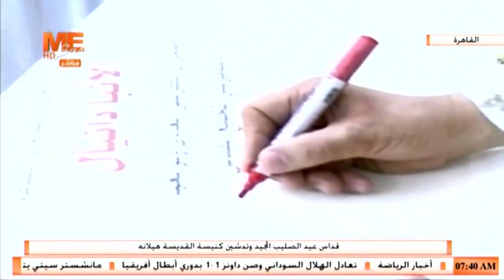التوقيع على وثيقة تدشين كنيسة القديسة هيلانه بالمعادي.